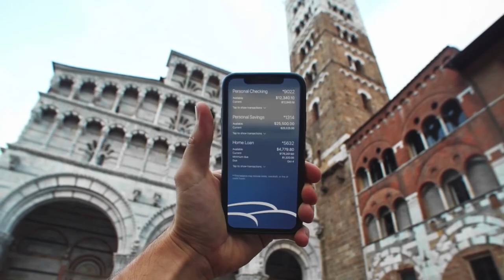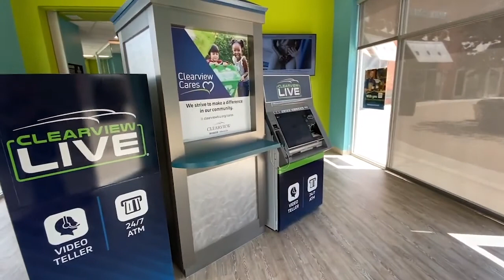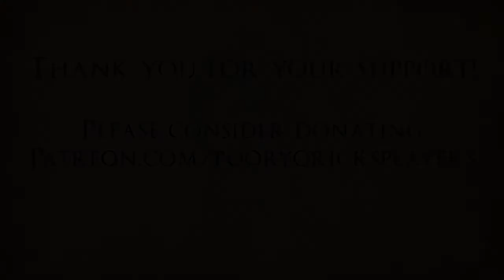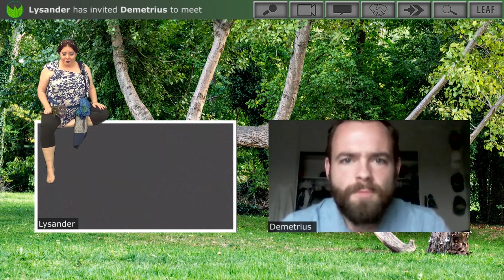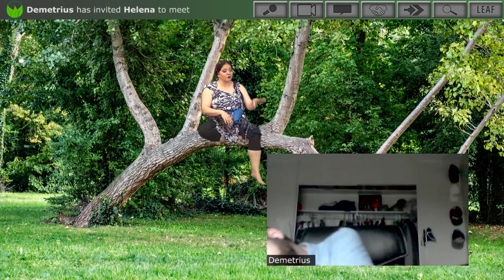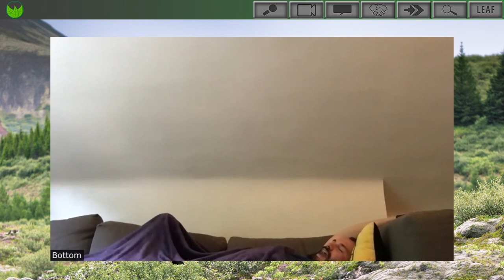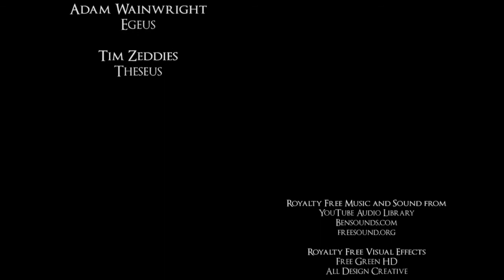A Midsummer Nights Dream 2020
Poor Yorick's Players present
A MIDSUMMER NIGHT'S DREAM

Set in 2020, the rude mechanicals and irresponsible lovers are struggling with art and romance within the confines of the virtual meeting platform.

Directed by Julie Babal